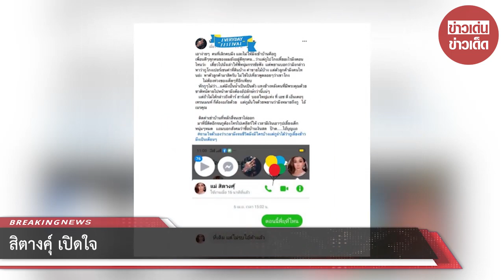สิตางคุ์ เปิดใจ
ขอบคุณที่มา :       ขอบคุณ brighttv
ขอขอบคุณข้อมูลจาก: